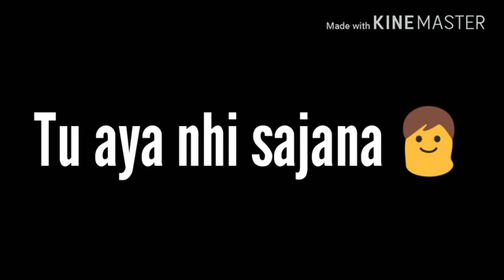Waada song WhatsApp status video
waada tha har raat ka . umar bhar sath ka song